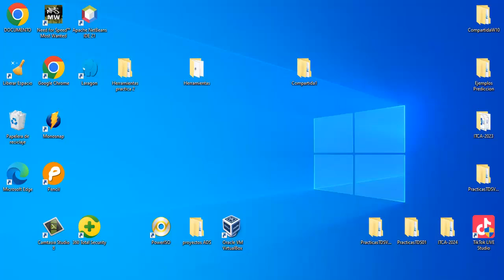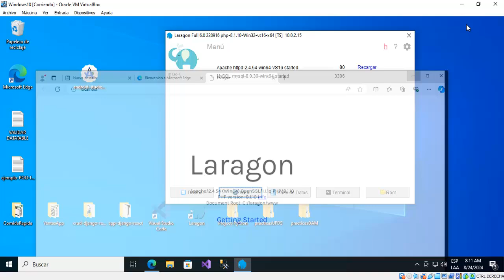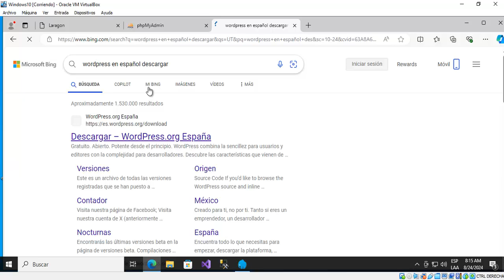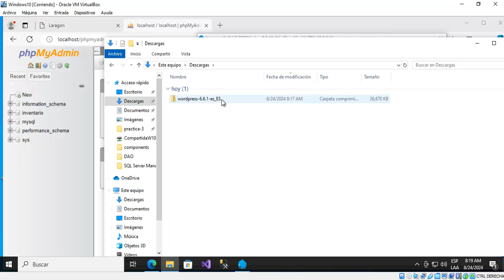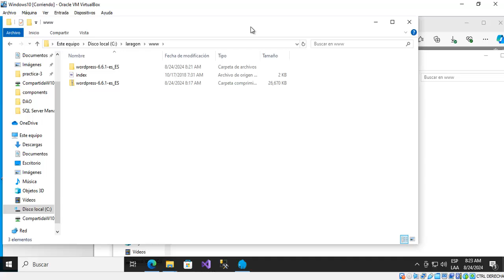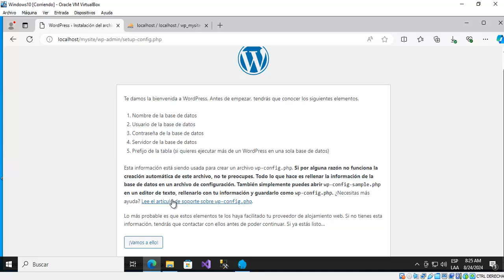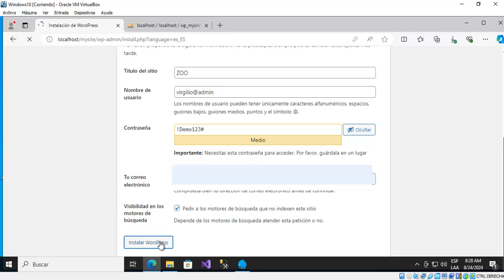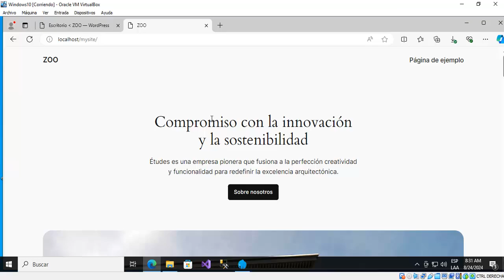Instalación WordPress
Saludos, en esta ocasión te presento como preparar el entorno para luego realizar la instalación del Gestor de Contenido WordPress.